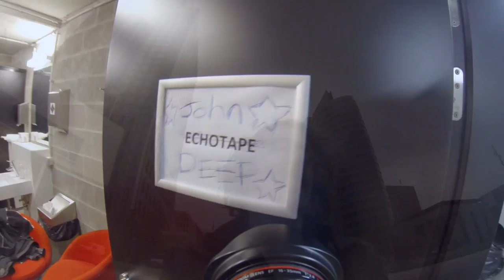Blue Gorilla Pictures On The Road With Echotape